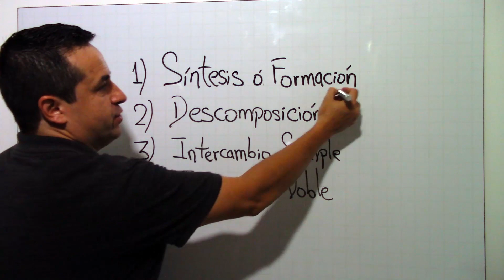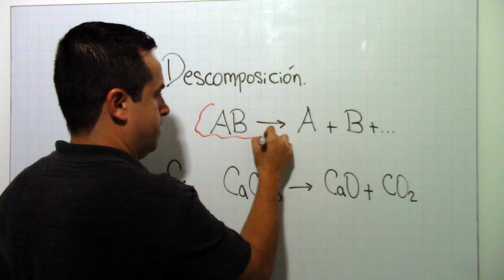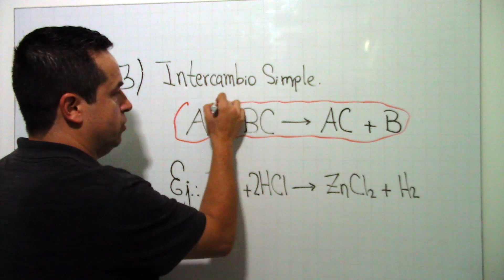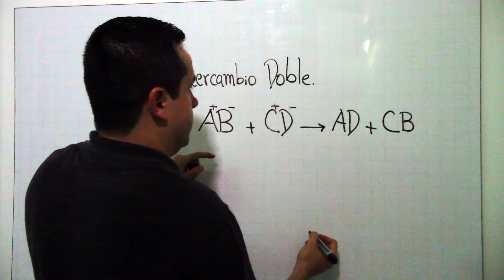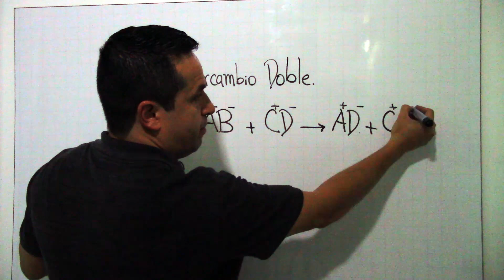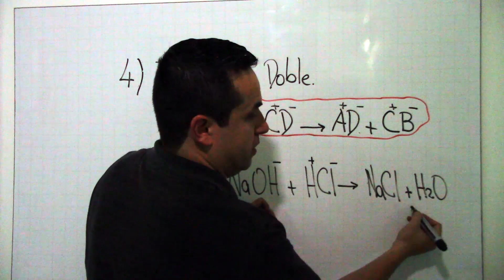REACCIONES Químicas...Clasificación [Clase 1: Síntesis-Formación-Intercambio simple y doble]